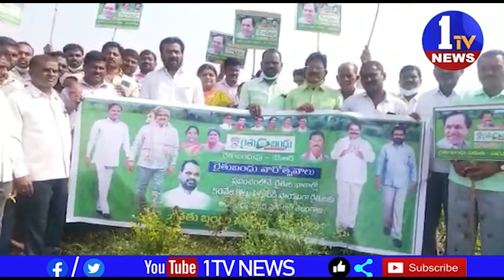రైతు వారోత్సవాలను పురస్కరించుకొని ఐనవోలు మండల కేంద్రంలో వర్ధన్న పేట నియోజక వర్గ ఏమ్మ్తెల్యే ఆరురి రమ